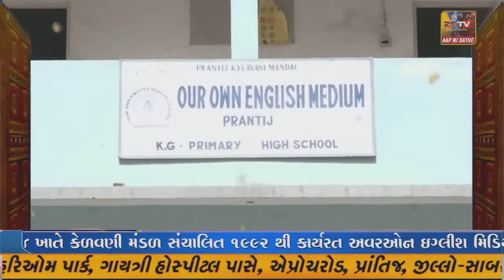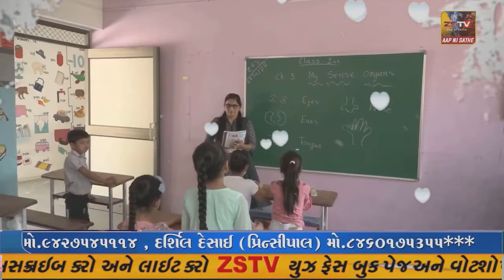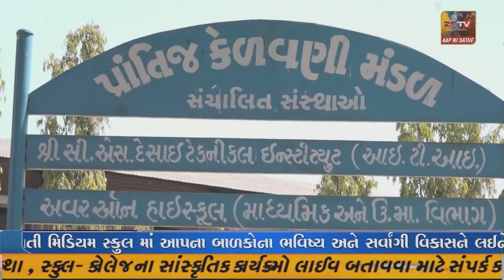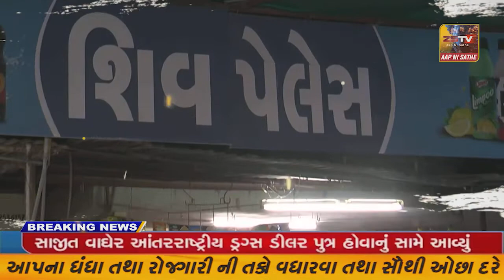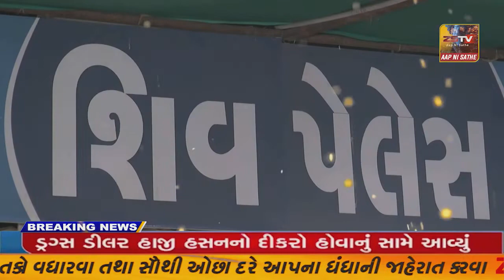SUPER ​​​​​​FAST​​​​​ NEWS SUPER​​​​​​FAST​​​​​ NEWS#ZSTVNEWS//